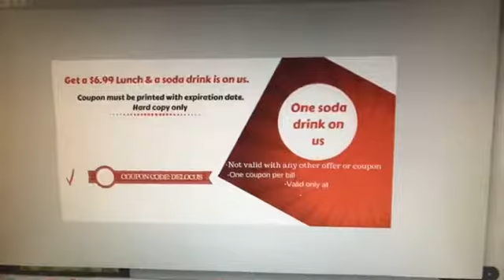New digital coupon for restaurants.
Our coupons design are changing along with the option of a digital coupon.

Hablo español!